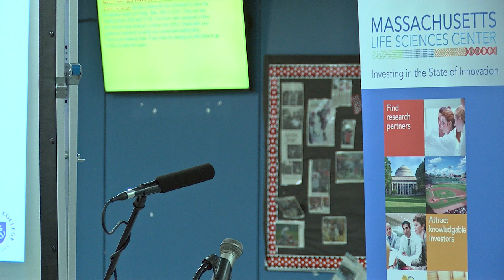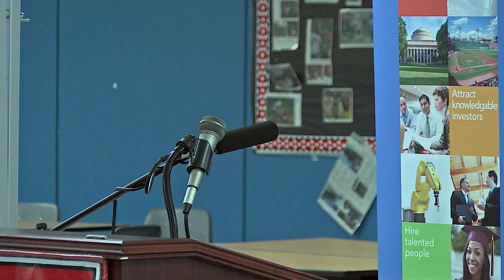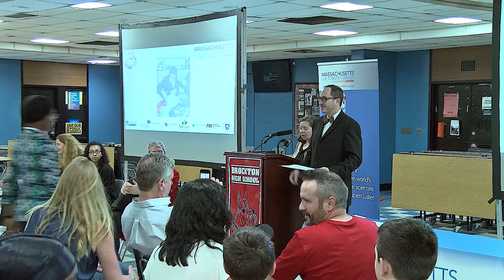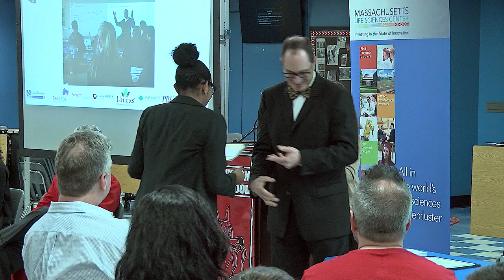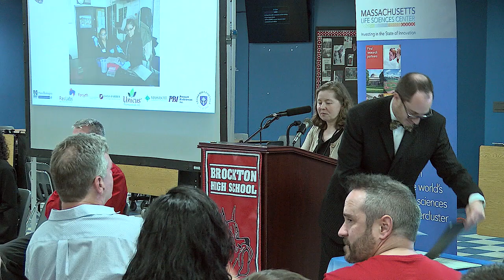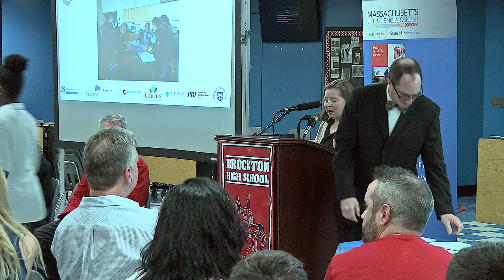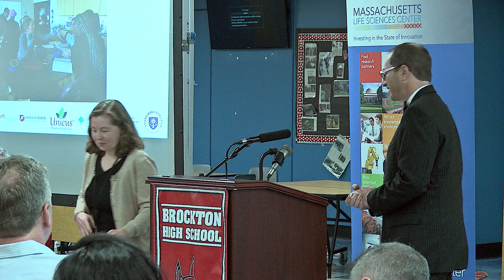Brockton High School Life Sciences Center Graduation 5-15-18